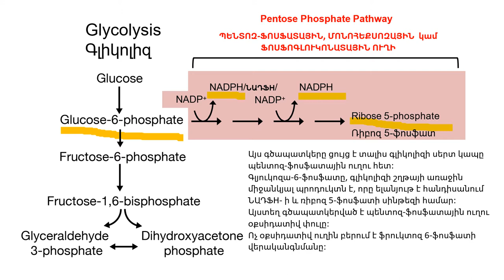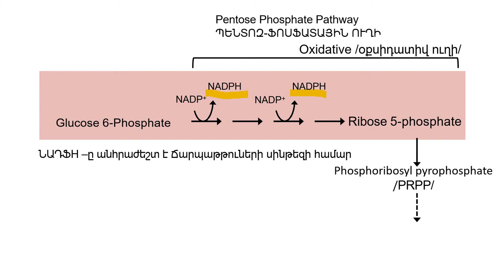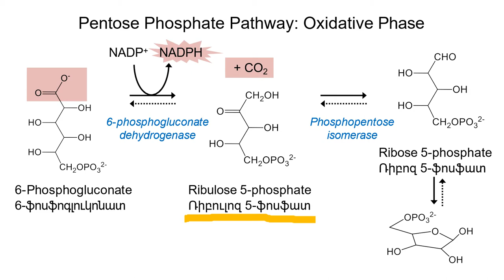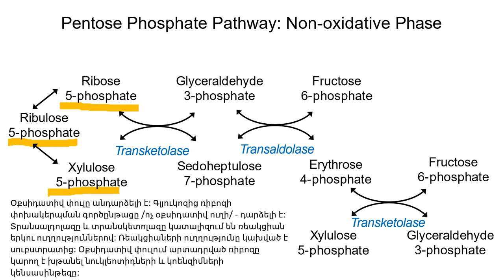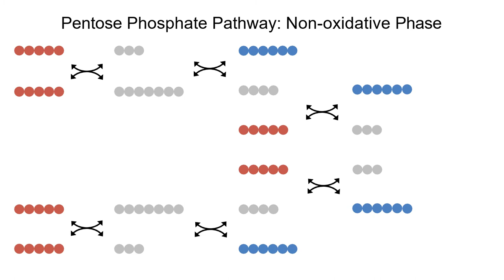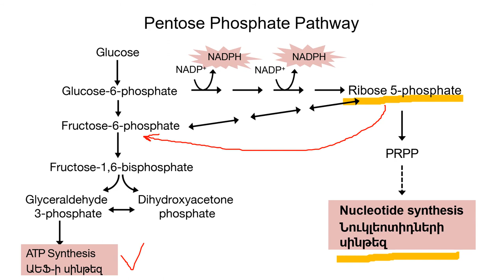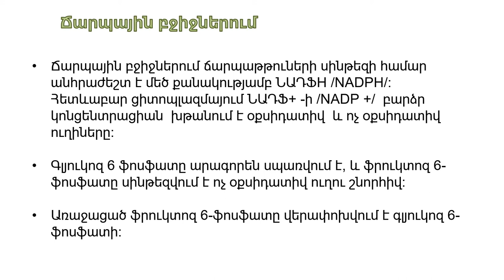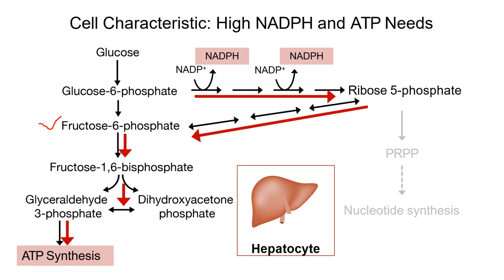ՊԵՆՏՈԶ-ՖՈՍՖԱՏԱՅԻՆ ՈՒՂԻ / Pentose phosphate passway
In order to perform its anabolism, a cell needs not only energy (ATP). It also needs reducing power, under the form of NADPH. NADPH can be produced during glucose-6-P oxidation through a pathway distinct from glycolysis, the pentose-phosphate pathway. This pathway is very active in tissues involved in cholesterol and fatty acid (liver, adipose tissues, adrenal cortex, mammal glands). This pathway also produces ribose-5-P, the component sugar of nucleic acids.

Glucose-6-P's first carbon is first oxidized to a lactone (a cyclic carboxylic acid). Two electrons are released in this oxidation, and reduce one molecule of NADP+ to NADPH. The ring is then open by reacting with water.
What will happen next depends on the needs of the cell: if its needs for NADPH outweigh those for ribose-5-P, its carbon atoms can be "recycled". This proceeds through three reactions, which form the non-oxidative part ot the pentose-phosphate pathway. In the first reaction, ribose-5-P will accept two carbon atoms from xylulose-5-P (obtained by epimerization of ribulose-5-P), yielding sedoheptulose-7-P and glyceraldehyde-3-P.
Sedoheptulose-7-P transfers three carbons to glyceraldehyde-3-P, yielding fructose-6-P and erythrose-4-P.
Erythrose-4-P then accepts two carbon atoms from a second molecule of xylulose-5-P, yielding a second molecul of fructose-6-P and a glyceraldehyde-3-P molecule.
Fructose-6-P and glyceraldehyde-3-P can be degraded by glycolysis in orer to produce energy, or recycled through gluconeogenesis to regenerate glucose-6-P. In the latter case, through six consecutive cycles of the pentose-phosphate pathway and gluconeogenesis one glucose-6-P molecule can be completely oxidized to six CO2 molecules, with concommitant production of 12 NADPH molecules. When the demand for ribose-5-P is larger than tyhe demand for NADPH, the non-oxidative part of the pentose-phosphate pathway can operate "in reverse", yielding three ribose-5-P from two fructose-6-P and one glyceraldehyde-3-P.

Սիրելի՜ հետևորդներ, ստորև կցում են բոլոր այն տեսանութերի հղումները , որոնք կարծում են օգտակար կլինեն այս տեսանյութը դիտելուց հետո.
Խնդրում եմ սեղմել հավանել կոճակը և բաժանորդագրվել այս էջին: Շնորհակալ եմ: